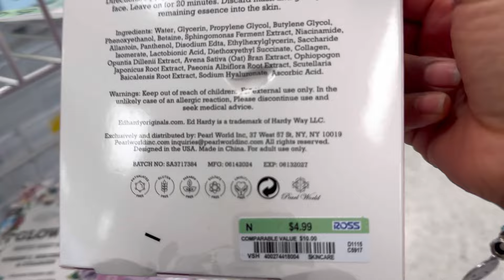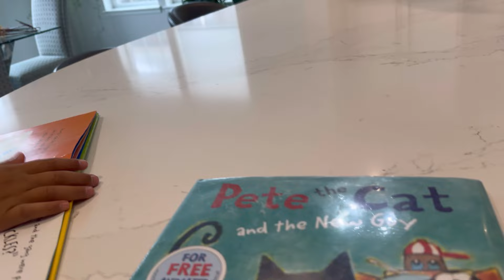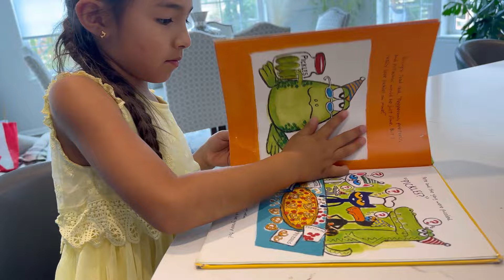CON UNA ENORME RESPONSABILIDAD / COMPLACIENDO A MÍA